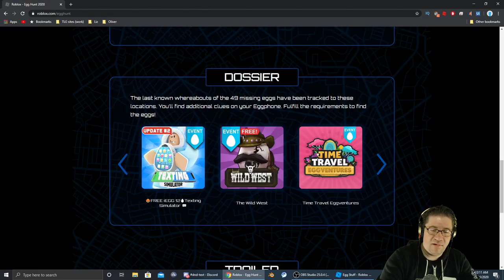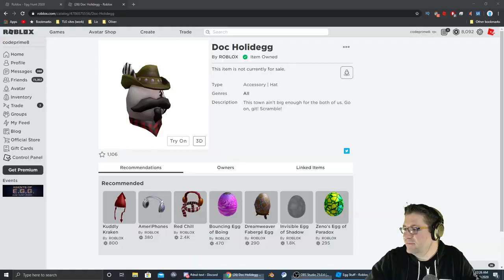Roblox - Easter Egg Hunt 2020 - Doc Holidegg - The Wild West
Quick video tutorial on how to get the Doc Holidegg egg in The Wild West.

1) Follow the northern lights to the Egg Temple
2) Complete the puzzle and the obby.